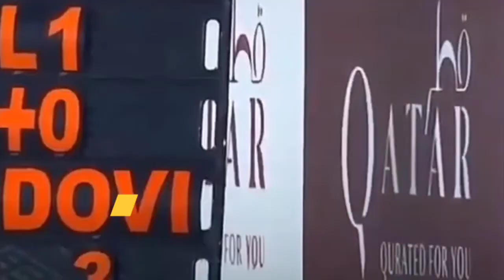persiapan team menjelang motoGP 2022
team racing  masing masing pabrikan punya jurus ampuh untuk memenangkan musim balap motoGP 2022
simak videonya